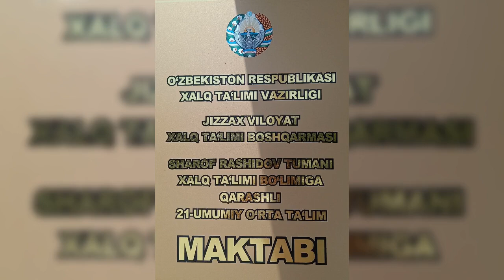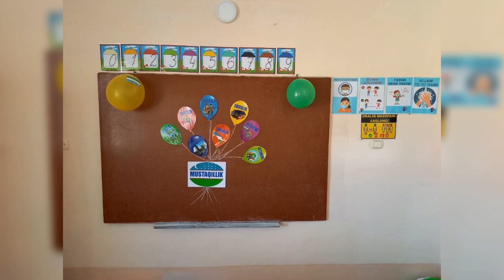JIZZAX VILOYATI SH.RASHIDOV TUMANI 21-MAKTAB